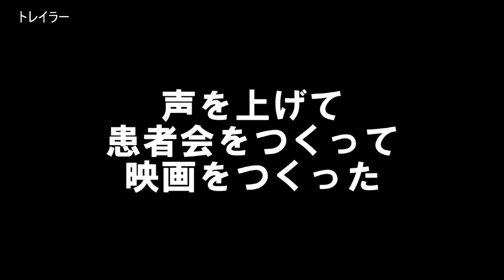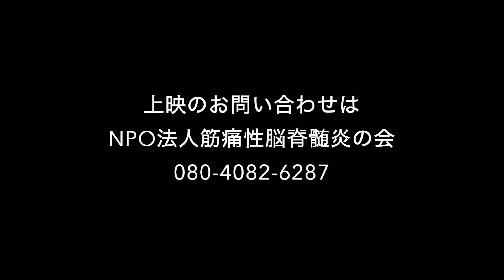この手に希望を～ME/CFSの真実～予告編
筋痛性脳脊髄炎／慢性疲労症候群（ME/CFS)
原因と治療の不明な病ME/CFSの患者会が作った
日本初のドキュメンタリー映画

監督・構成：有原誠治
ナレーター：柳沢三千代

ただの疲労、あるいは詐病だと疑われ、日本で慢性疲労症候群（CFS）と呼ばれてきた病は、世界では筋痛性脳脊髄炎（ME)と呼ばれ、今や世界中の研究者が治療薬の開発にしのぎを削っている。

映画「この手に希望を〜ME/CFSの真実〜」の詳しい内容はこちら。

全国各地で上映会を！
上映会のご相談は当法人まで